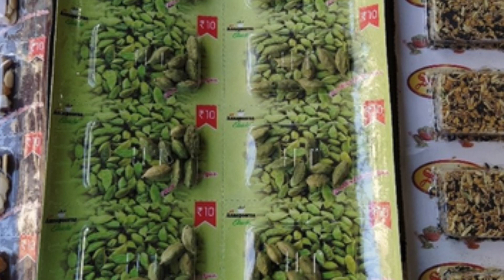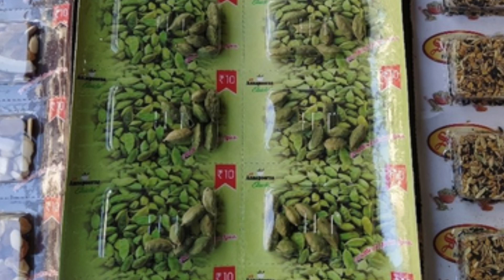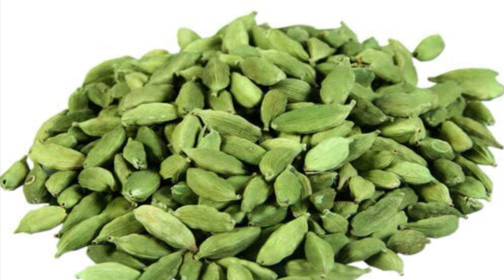Latest small business ideas to start from home| elaichi / green cardamom business (2021) business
Please subscribe our channel for similar kind of videos.If you like the video don't forget to share our videos to your family members and friends (so that they will also get benefited)

"Our main motto to start this channel is to help the entrepreneurs in achieving their goal and make our India as Atmanirbhar Bharat"

Video disclaimer:This video is non-promotional.Before starting this business do proper research and get training.This  video is created only to provide educational information about the above said business.This channel is not responsible for any profit or loss in any business.